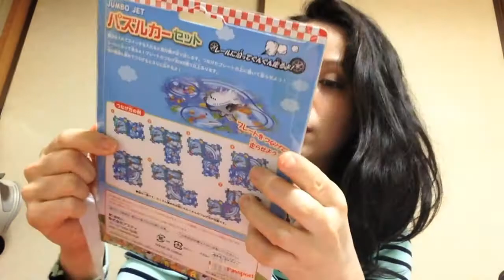H&M do Japão - comprinhas em família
Começando o ano com comprinhas super baratas!
Este vídeo é de comprinhas em família na H&M!